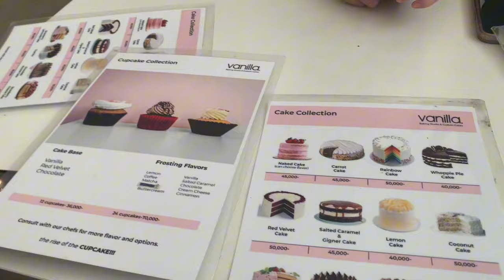🎀Going baking at Vanilla dessert cafe 🧁l Yangon vlog with friends🌷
Hi everyone!
This one's a vlog of the day me and my friends went to Vanilla Dessert Cafe to *bake* cupcakes and a tiramisu. Be ready to see our professional cupcake baking skills!
Warning: a bit chaotic 😭

→ FAQs
Age - 15
Where I’m from - Myanmar
Editor - Capcut, VLLO
Thumbnail - Canva